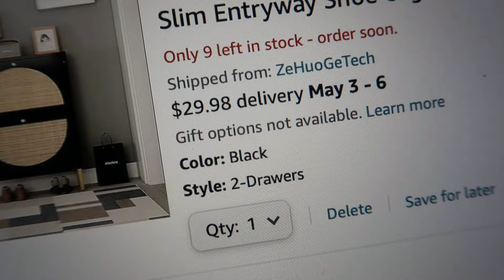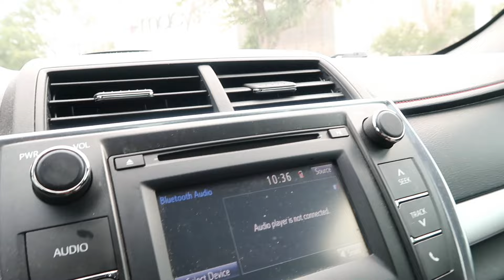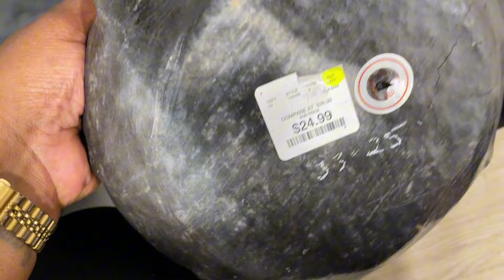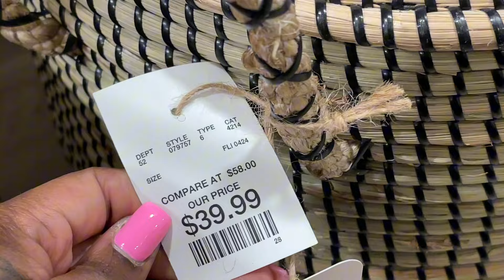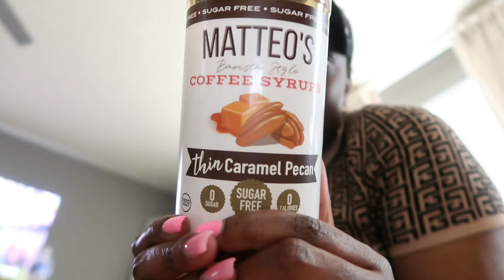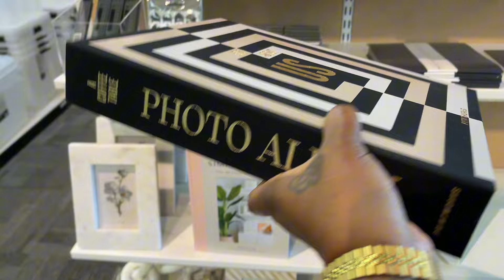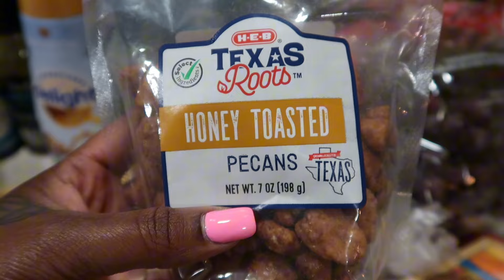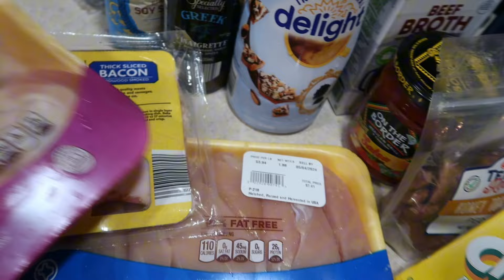MACY'S & OLD NAVY SALE, SO MANY CUTE LOOKS, CONTAINER STORE RUN | GROCERY HAUL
Welcome Back Girlies! I hope you enjoy this weekend vlog! It was a busy one! Come run these tons of errands with me, LOL! We're going to The Container Store, Old Navy, HEB, & Macy's. There's so many cute summer fashions out in the store right now! Old navy had a bomb sale so I had to do a little try-on session. I shouldn't have went to the grocery store hungry 😆 . Macy's Friends & Family Sale is their best one!